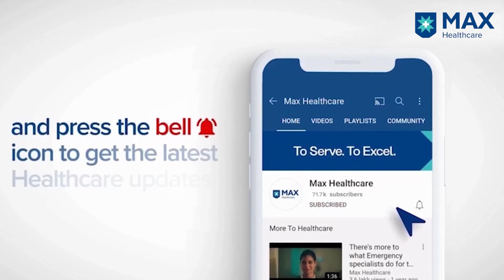Parkinson's Disease - Symptoms and Treatments | Dr. Khushboo Patel | Max Smart Hospital, Saket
Out of the total people suffering from Parkinson’s 10% suffer from Advanced Parkinson's for which treatment is available. Dr. Khushboo Patel, Consultant - Neurology, Max Smart Super Speciality Hospital, Saket is here to talk about the symptoms and treatment for Parkinson's disease.

Follow Max Healthcare on social media to get latest updates:

/ maxhospitalsindia

 / maxhealthcare

 / max-healthcare

 / max.healthcare